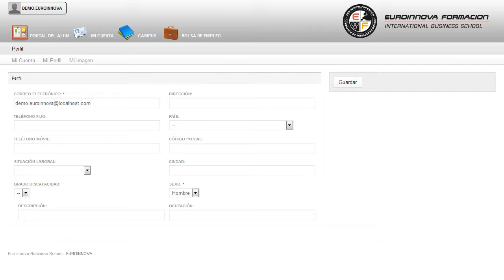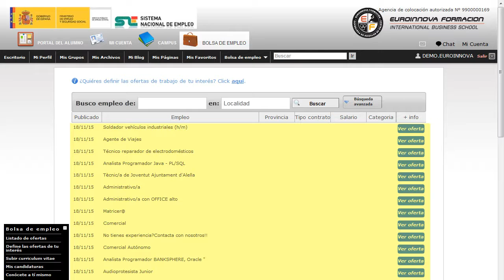Mf0303_2 Postres Lacteos Yogures Y Leches Fermentadas Online - Cursos Online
MF0303_2 Postres Lácteos, Yogures y Leches Fermentadas
 ¿Te atreves a aprender? Si quieres aprender conceptos como: su curso, tendrá a su alcance otras especialidades que también se relacionan con su curso. El presente CURSO ONLINE/DISTANCIA de Postres Lácteos, Yogures y Leches Fermentadas se ajusta al itinerario formativo del Módulo Formativo MF0303_2 Postres Lácteos, Yogures y Leches Fermentadas certificando el haber superado las distintas Unidades de Competencia en ella incluidas, y va dirigido a la acreditación de las Competencias profesionales adquiridas a través de la experiencia laboral y de la formación no formal, vía por la que va a optar a la obtención del correspondiente Certificado de Profesionalidad, a través de las respectivas convocatorias que vayan publicando las distintas Comunidades Autónomas, así como el propio Ministerio de Trabajo (Real Decreto 1224/2009 de reconocimiento de las competencias profesionales adquiridas por experiencia laboral). Prepárese formándose en: su curso, iniciándose en este mundo ampliando sus conocimientos en su curso. MF0303_2 Postres Lácteos Yogures y Leches Fermentadas está dirigido a los profesionales del mundo de las industrias alimentarias concretamente en elaboración de leches de consumo y productos lácteos, dentro del área profesional lácteos, y a todas aquellas personas interesadas en adquirir conocimientos relacionados con los postres lácteos, yogures y leches fermentadas. Desarrolla su actividad en la industria láctea, tanto en pequeñas como medianas o grandes industrias, con niveles muy diversos tanto en su tecnología como en su organización / Experto en productos lácteos / Experto en postres lácteos, yogures y leches fermentadas / experto en calidad de productos lácteos. Con el desarrollo de las distintas áreas de: su curso. MF0303_2 Postres Lácteos Yogures y Leches Fermentadas aborda los siguientes objetivos: - realizar la conducción de procesos de elaboración de postres lácteos, asegurando la producción en cantidad y plazo con la calidad requerida. Desarrolla tus habilidades con el CURSO ONLINE/DISTANCIA de MF0303_2 Postres Lácteos, Yogures y Leches Fermentadas, para que llegues a realizar la conducción de procesos de elaboración leches fermentadas y pastas de untar, asegurando la producción en cantidad y plazo con la calidad requerida. Entre el material entregado en este CURSO ONLINE/DISTANCIA se adjunta un documento llamado Guía del Alumno dónde aparece un horario de tutorías telefónicas y una dirección de e-mail dónde podrá enviar sus consultas, dudas y ejercicios.